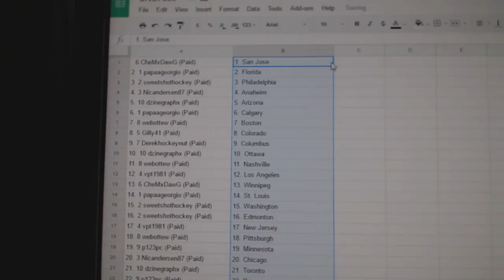Team Randoms - C&C 7339